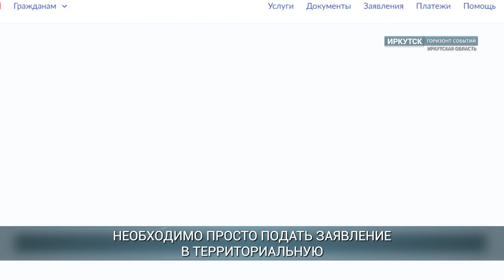Более 6 тыс. жителей Приангарья прикрепились через «Мобильный избиратель» к новым участкам